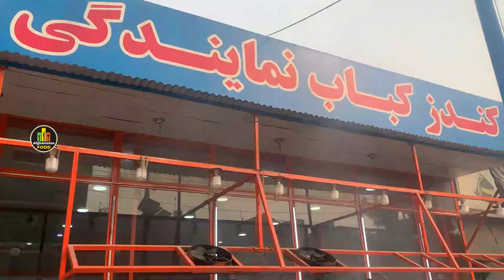Pole Sorkh - Kabul or Europe - پل سرخ یا اروپای کوچک - Afghanistan Street Food